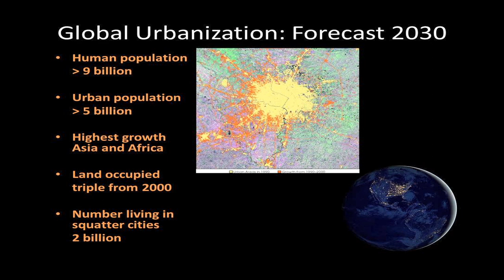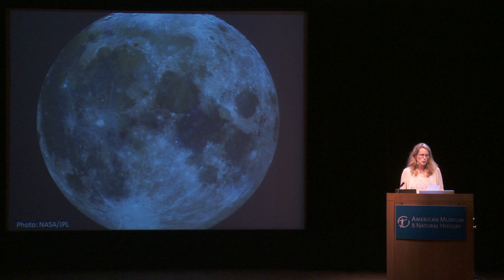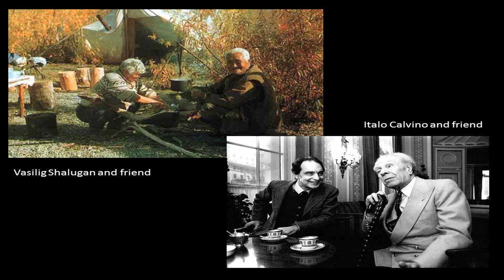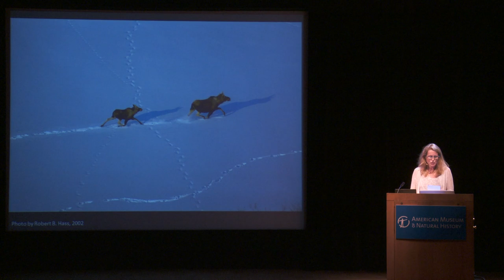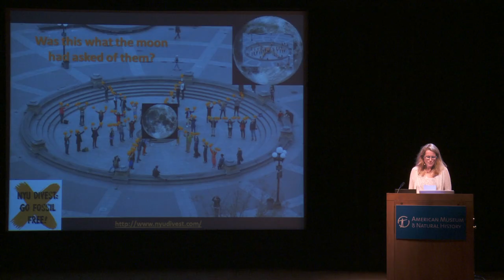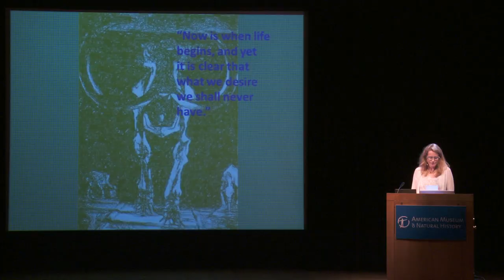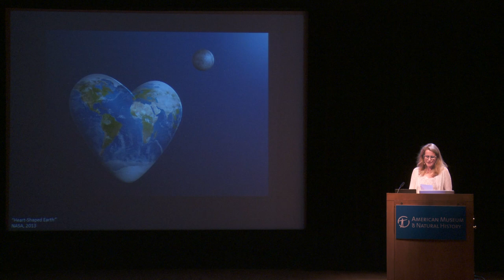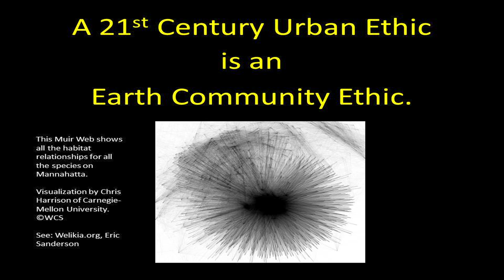Questions for a Resilient Future: Julianne Lutz Warren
For more on the question "How is nature critical to a 21st century urban ethic"